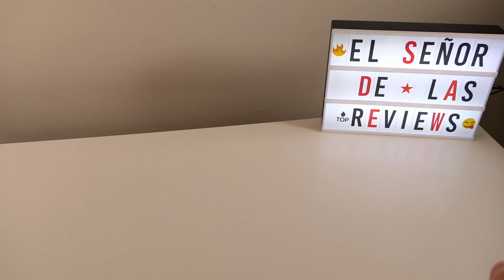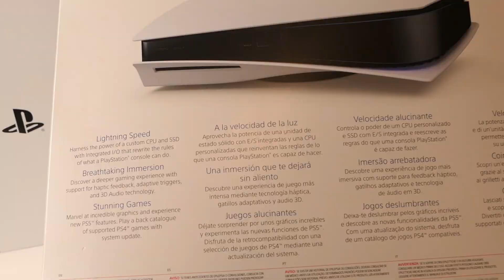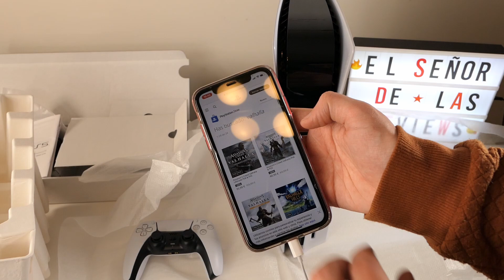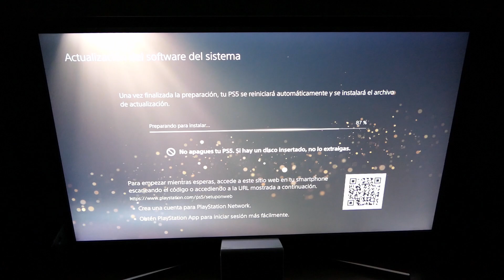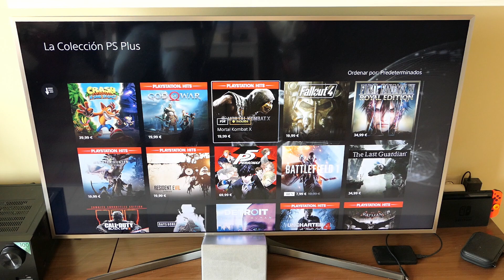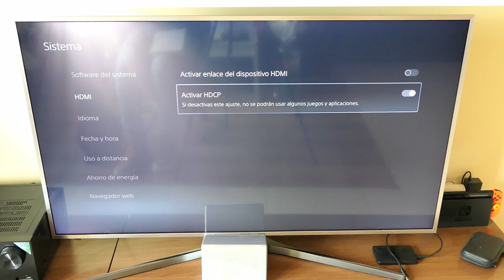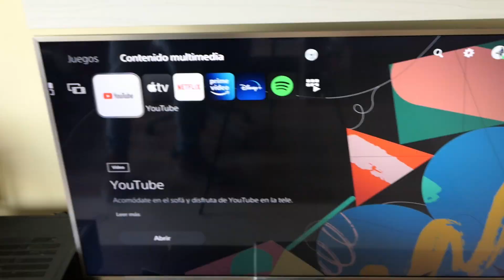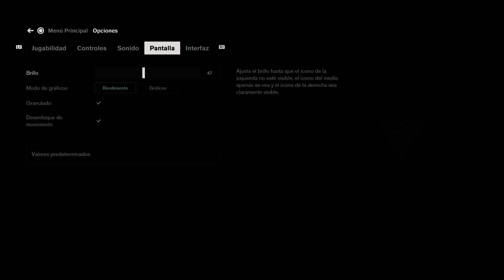🎮 PlayStation 5 en PROFUNDIDAD 🔥 Review vs. Xbox Series X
Review en español de Playstation 5 (PS5) vs Xbox Series X. ¿Mejor o peor?
Enlaces de compra: ► PLAYSTATION 5 (FÍSICA)
► PLAYSTATION 5 (DIGITAL)

¡SUCRÍBETE si quieres apoyarme y estar al tanto de todos los nuevos vídeos que vaya subiendo! ¡Dale a "ME GUSTA" si te gustó el vídeo y... nos vemos en el próximo vídeo!

Para las dudas sobre micros, cámara, etc. Éste es mi equipo actual:
► Cámara: Lumix LX15
► Micrófono de solapa (unboxings, grabar de pie, etc): BOYA BY-M1
► Micrófono de condensador: MAONO PM-430
► Trípode: TACKLIFE MLT02
0:00 Introducción
1:47 Unboxing y Primeras Impresiones.
7:18 Montar peana y Config. Inicial
8:00 Interfaz, Apps, Tienda, Ajustes...
14:11 Lector Bluray y COIL WHINE.
15:35 ¡JUEGOS, JUEGOS, JUEGOS!
20:10 Resumen: Puntos Positivos y Negativos.
22:02 ¡Despedida!